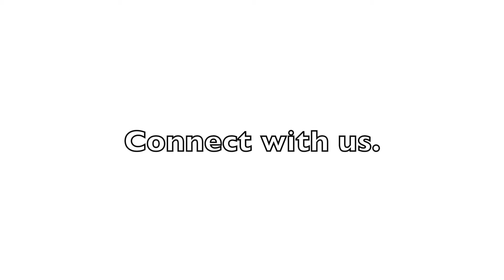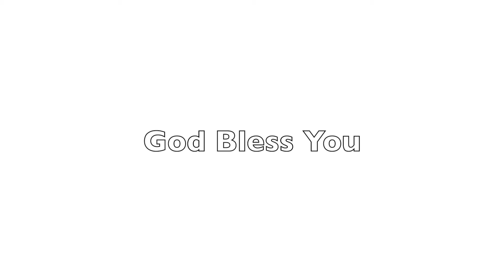BAFC eBible Study 6 30 2022